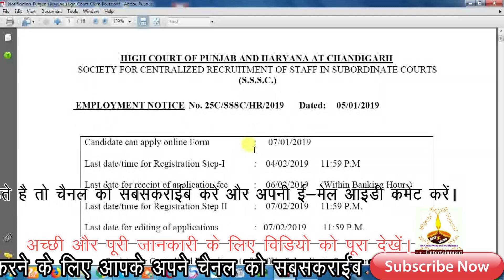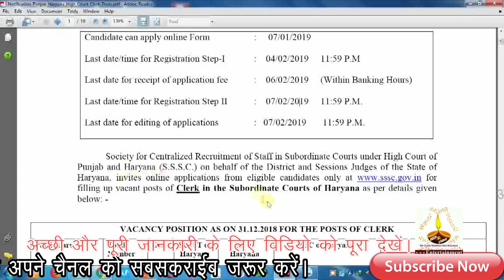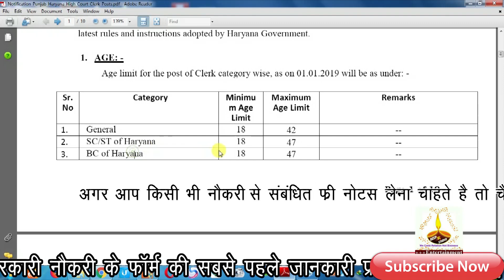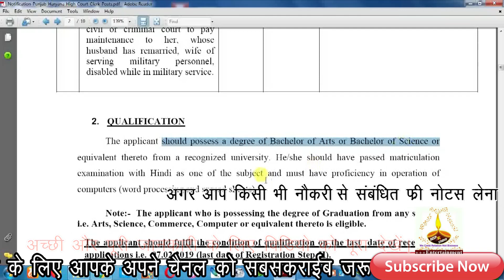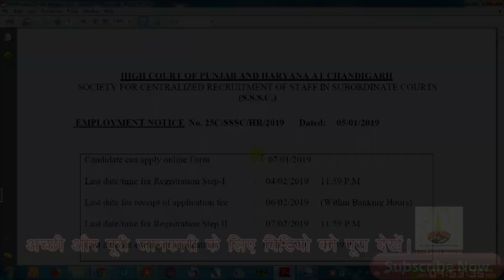Punjab and Haryana High Court Clerk Recruitment 2019 || 352 Clerk Vacancies || Total information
Haryana clerk bharti subordinate court and punjab high court clerk new recruitment 2019 for 352 Posts
JOB ALERT - HIGH COURT RECRUITMENT NOTIFICATION UPDATE |  352 VACANCIES |  AGE 18 - 42 | MUST APPLY
govt jobs, sarkari naukri, latest govt jobs 2018, high court recruitment 2019, high court, clerk, recruitment, haryana, punjab, chandigarh